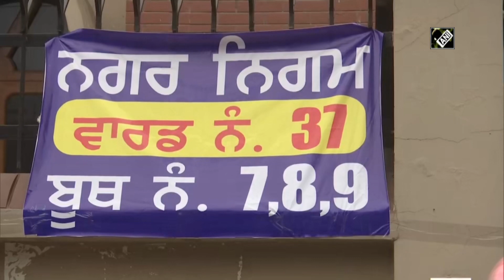Punjab local body polls underway, State Health Minister casts his vote in Mohali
Mohali (Punjab), Feb 14 (ANI): People queued up on February 14 at polling booth in Punjab’s Amritsar to cast their votes as local body polls underway across the state. State Health Minister Balbir Singh Sidhu cast his vote at a polling booth in Mohali. Adequate arrangements amid COVID-19 have been put in place at the polling booths. The counting of votes will take place on Feb 17.(NK)